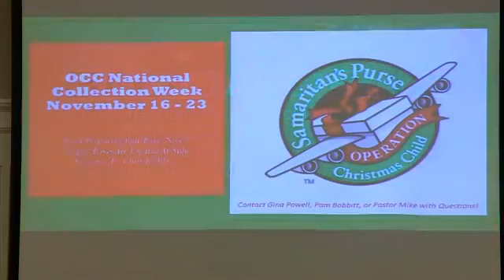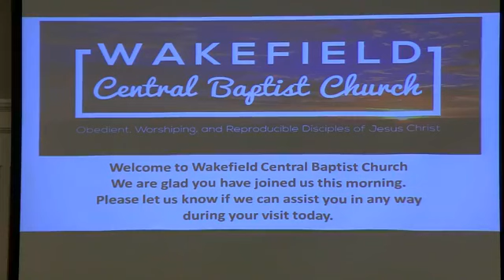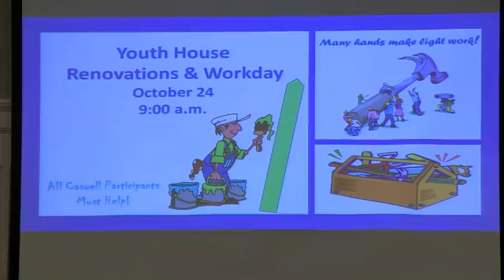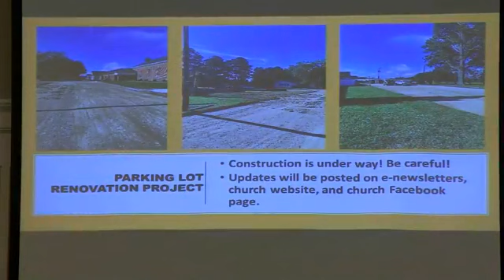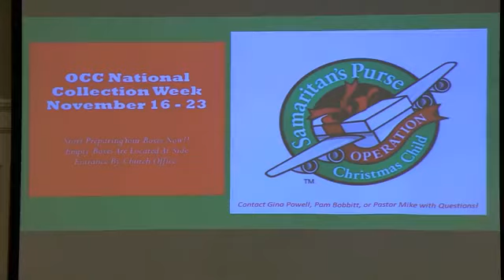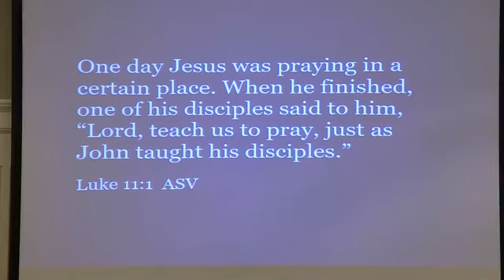Lord Teach Us to Pray - Homecoming 2020